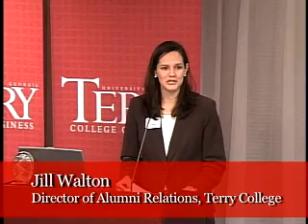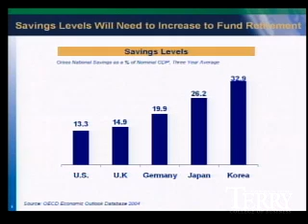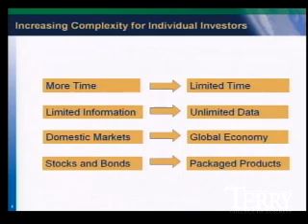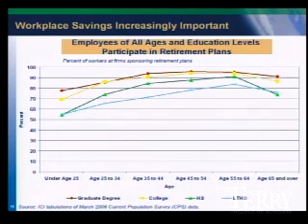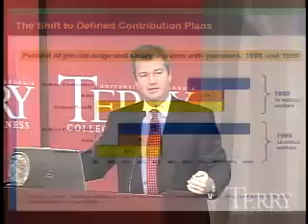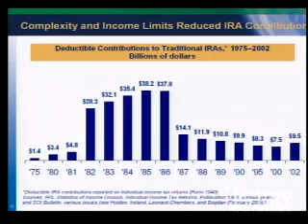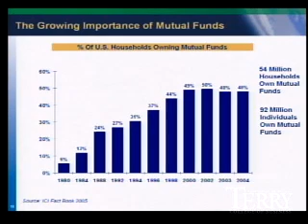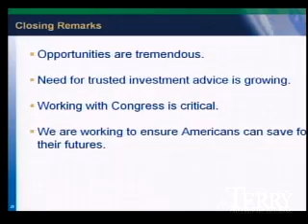Martin L. Flanagan - "The Growth of Atlanta"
Martin L. Flanagan

President and CEO, AMVESCAP
Topic: "The Growth of Atlanta"